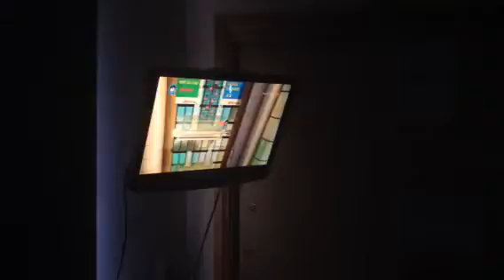Lego movie | bricksburg #2